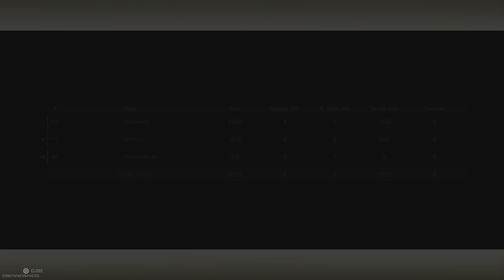Call of Duty: Modern Warfare II No ressurection